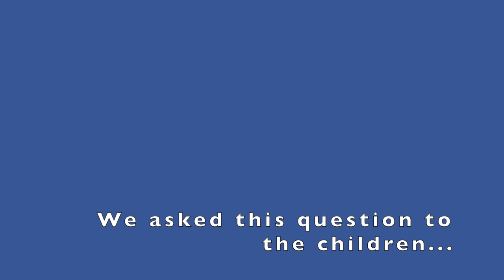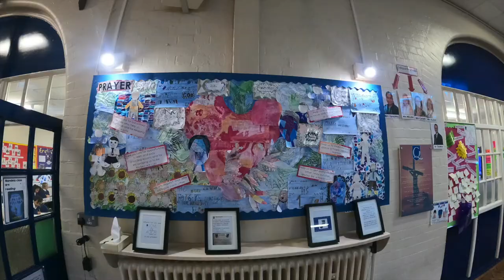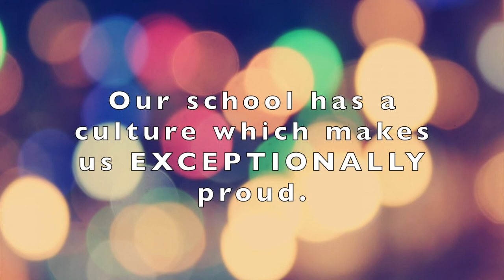What makes us proud at Queens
This short video will give you a brief overview of the kind of things that make us proud in our school.